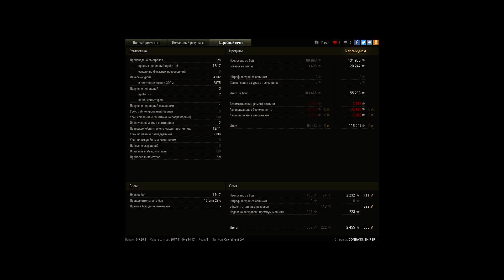бой на strv-1, 11 фрагов, победа в сливном бою. з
Игрок: DONBASS_SNIPER [S-R-B]
бой на strv-1, 11 фрагов, победа в сливном бою. затащил!!!

Наверное мой самый лучший бой в этой игре, под конец боя даже руки затряслись) получено масса удовольствия, адреналина и впечатлений. Ребята всегда смотрю ваши выпуски и решил попробовать себя) очень хотелось бы попасть в выпуск ЛРН. зараннее спасибо!